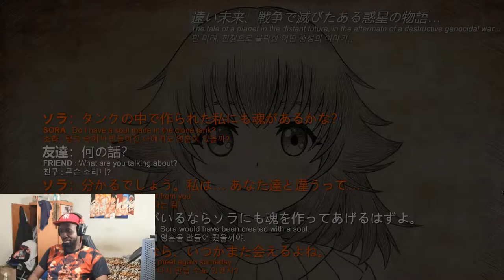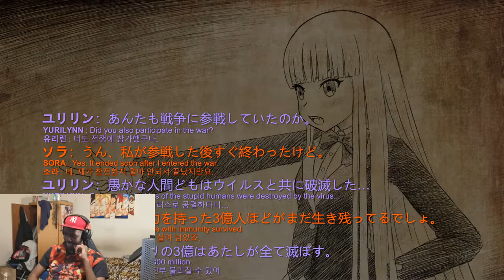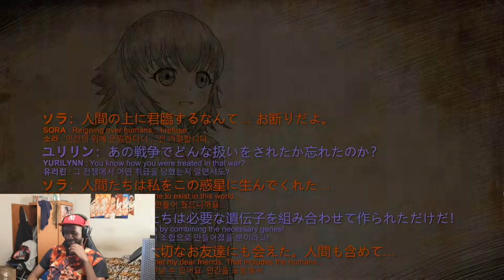The Tale of Fighting Nymphs: Sora Arcade Mode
Well, this was... Interesting. Anything that has Anime-related stuff should do well, right?